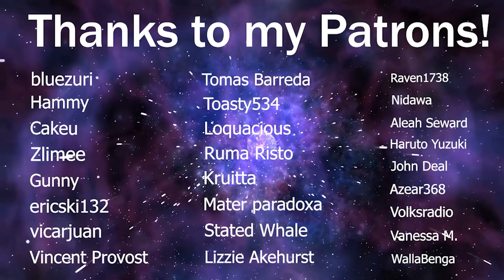LaDix Reacts: Made in Abyss | Episode 5&6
Merry Christmas!